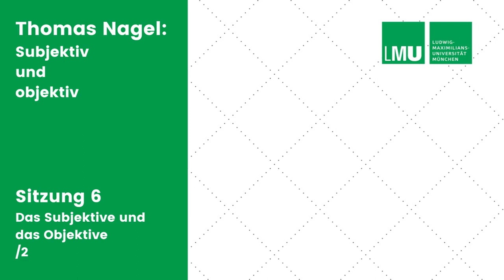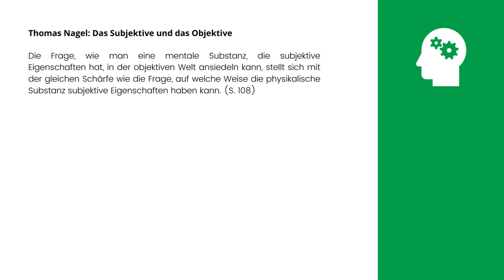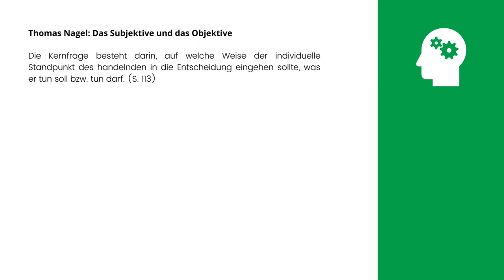Thomas Nagel: Das Subjektive und das Objektive 2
Das psychophysische Problem; Konsequenzialismus und Deontologie